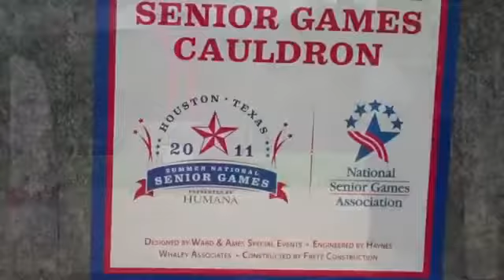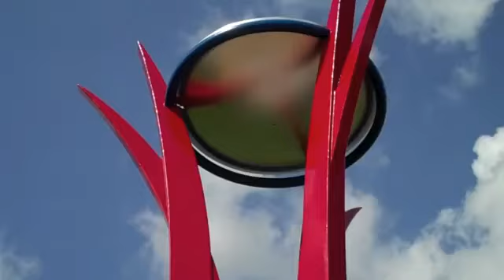2011 National Senior Games Day Proclamation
Houston Mayor Annise Parker proclaims June 16 National Senior Games Day in Houston, TX, and unveils the 2011 Senior Games Cauldron.